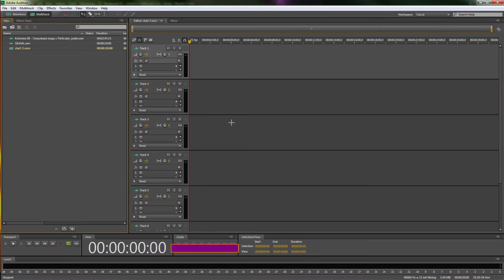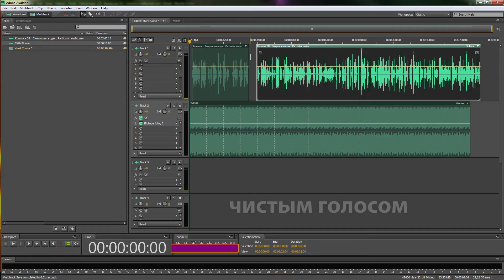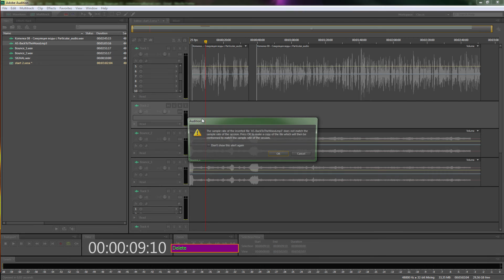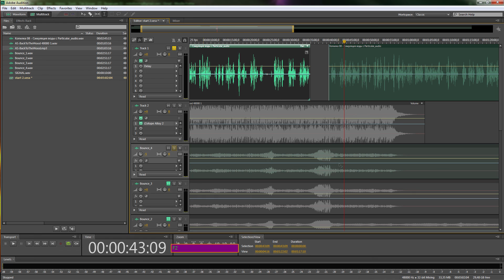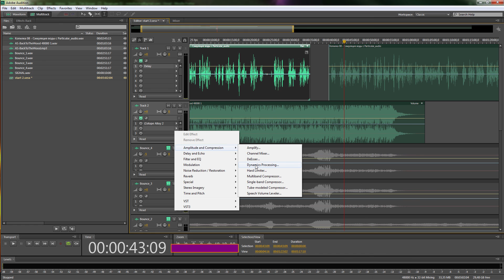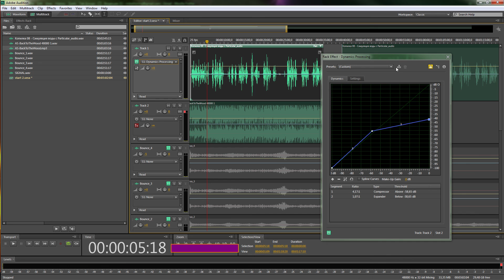Ducking. Как связать громкости голоса и музыки, чтобы она не мешала в Audition - Копилка 10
Если надо озвучить фильм с голосом за кадром, совместив его с музыкой, и что бы при это на расставлять ключи руками у каждой паузы, можете ознакомиться с этим приемом. Уровень громкости музыки таким образом привязывается к громкости голоса, автоматически затухая в нужные моменты и не мешая слушать диктора.
По умному это называется Ducking.

Простой пример 20-30 минутное видео с новостями, каждые 3-5 минуты идет новая рубрика (3-5 секунд на название) без самостоятельного звукового сопровождения... ну или просто смысловая разграничивающая пауза. К тому же есть моменты, где ГЗК отсутствует, но собственного звука нет или он "пустой".
Естественно, на монтаже можно расставить свои ключи, а потом пройтись этим "автоматом" для дополнительного изменения громкости под голос.